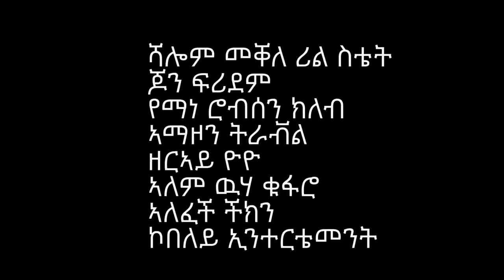Dawit Mantile - Alilalom (Official Video) Ethiopian Tigrinya Music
Ethiopian Music : Dawit Mantile - Alilalom - Tigrinya Wedding Music.